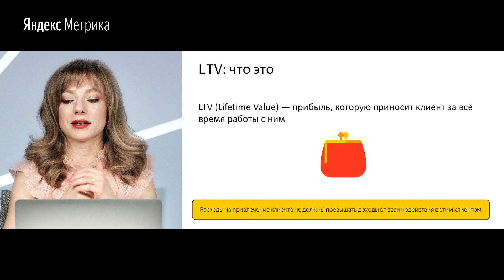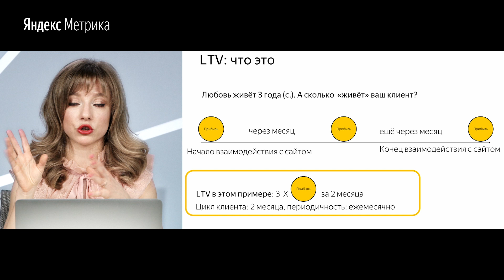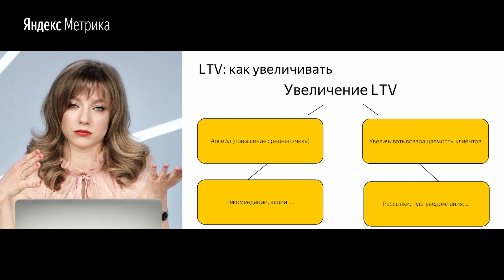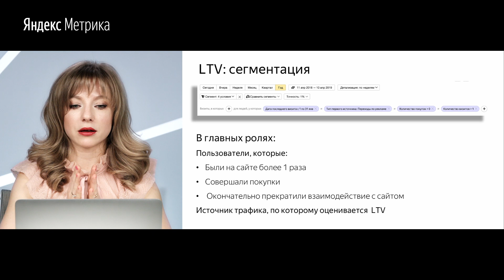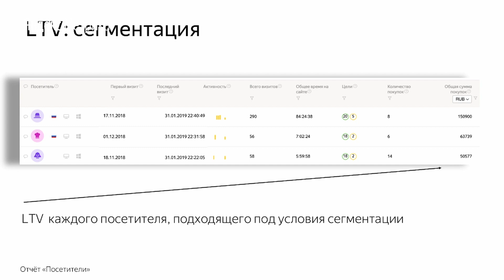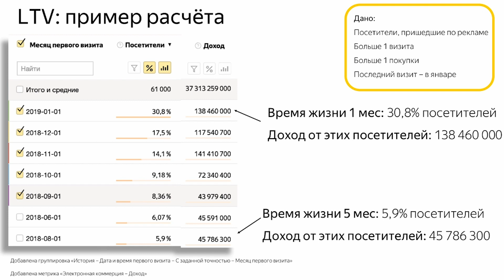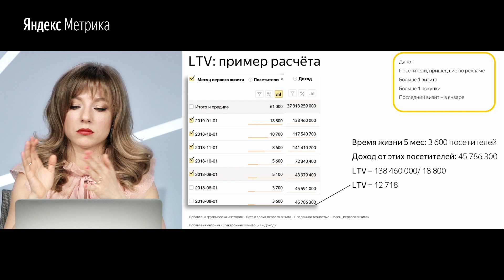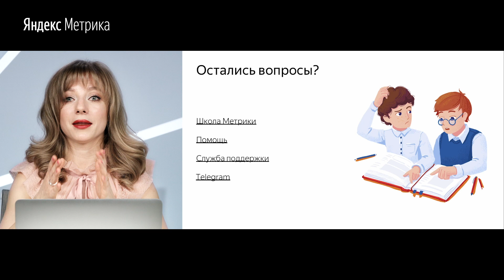Сегментация в Метрике. Lifetime Value (05.2019)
Сегментация в Метрике. Lifetime value
Что такое Lifetime value. Как определить LTV посетителей вашего сайта при помощи Яндекс.Метрики

Спикер: Анна Давыдовская, Яндекс